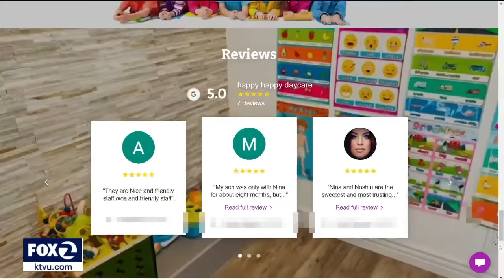2 kids drown in pool at residential day care in San Jose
A tragedy is now under investigation in San Jose after two children drowned at a day care that has a backyard pool.